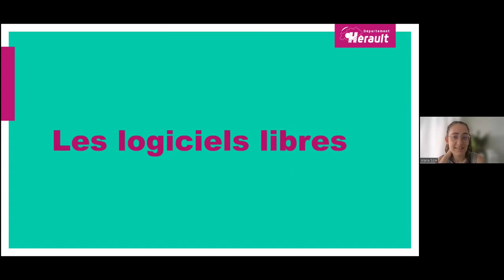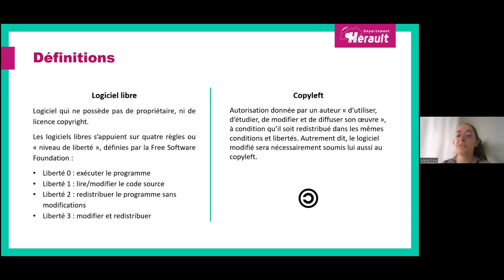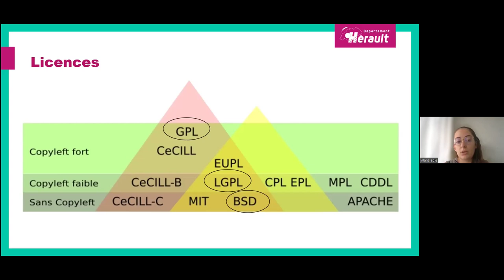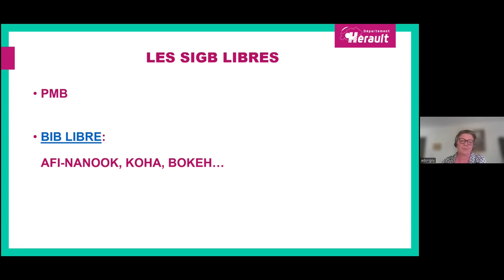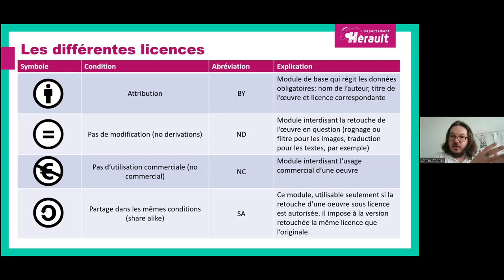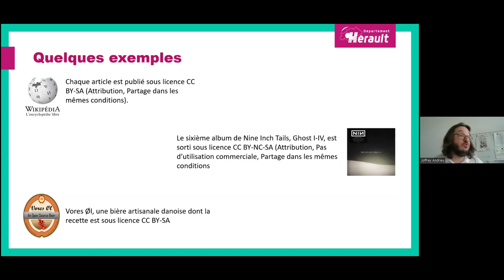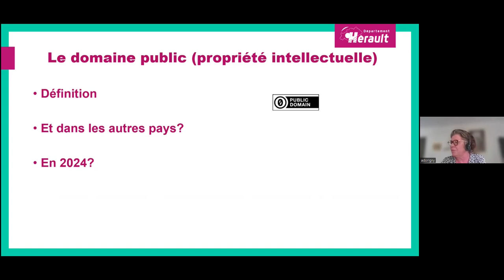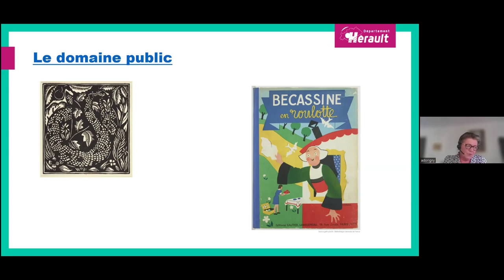Le libre de droit en bibliothèque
Depuis toujours, la propriété intellectuelle est au centre des préoccupations des bibliothèques. Le développement des logiciels libres et des licences Creative Commons, publiées pour la première en décembre 2002, a ouvert de nouvelles perspectives et possibilités aux bibliothèques. Ce webinaire, vous propose un tour d’horizon des différentes licences CC et logiciels libres, et de leurs usages au sein des établissements de lecture publique.